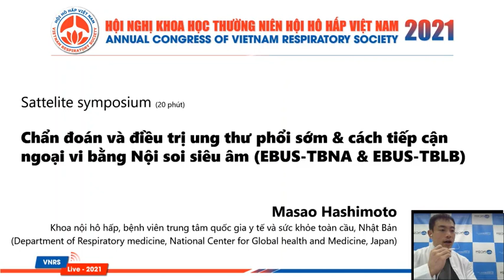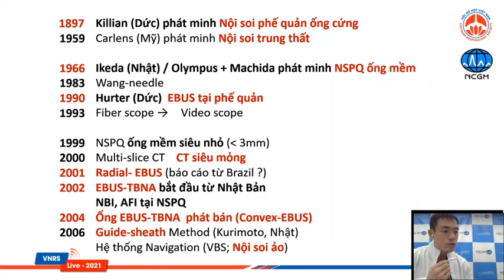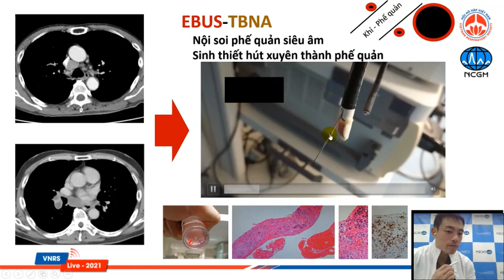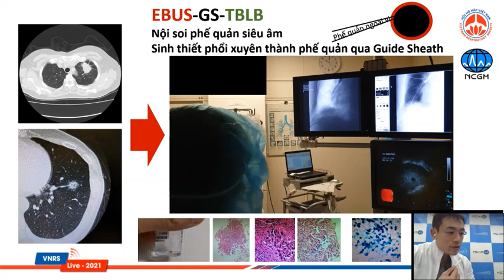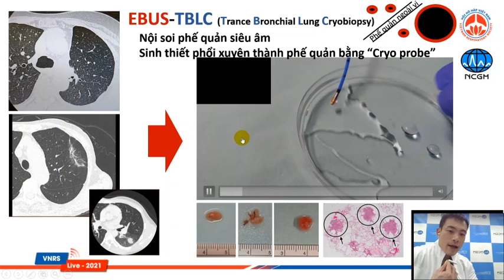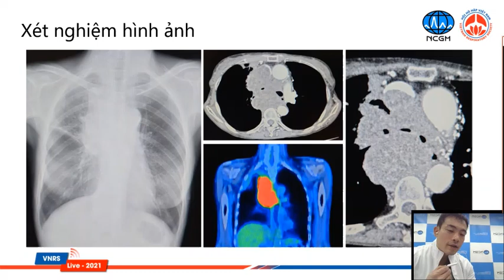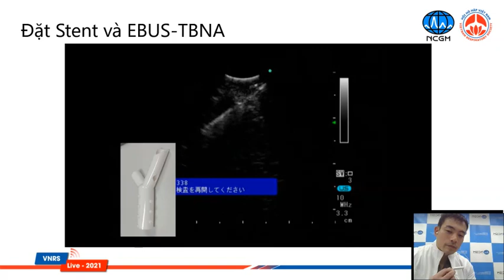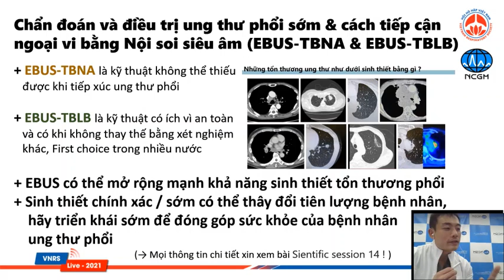Chẩn đoán và điều trị UTP sớm & cách tiếp cận ngoại vi bằng NS siêu âm (EBUS-TBNA & EBUS-TBLB)